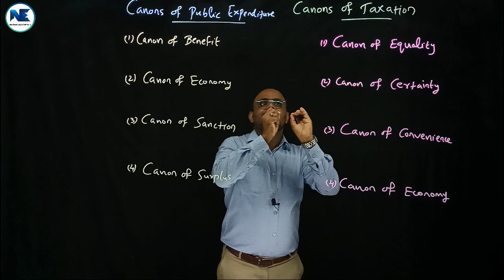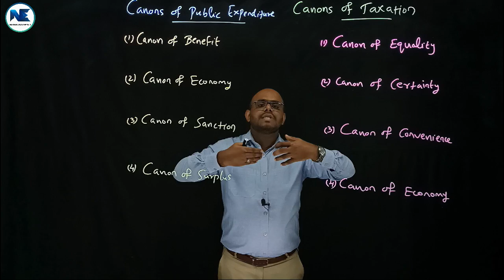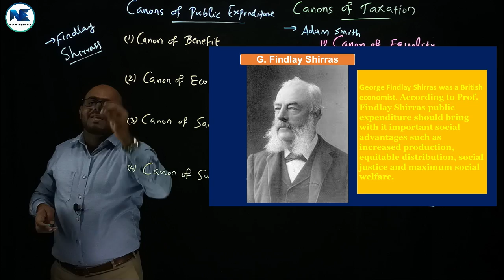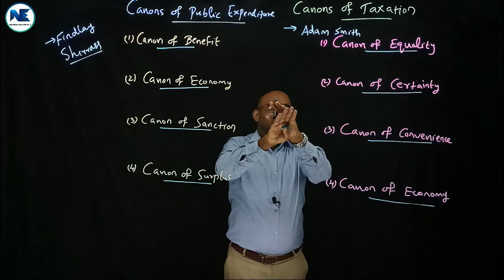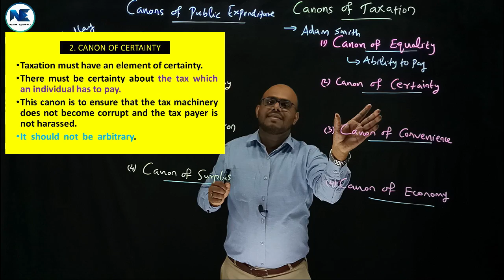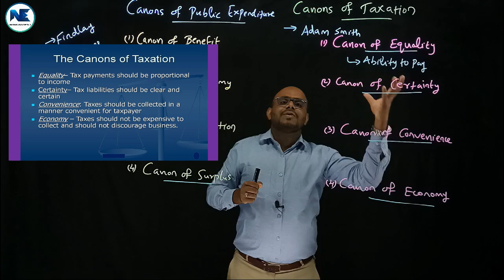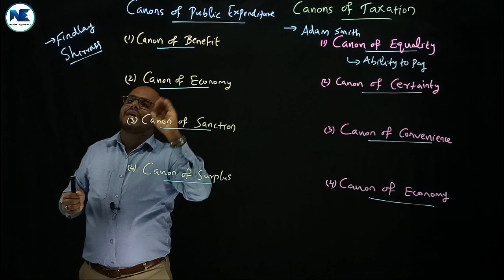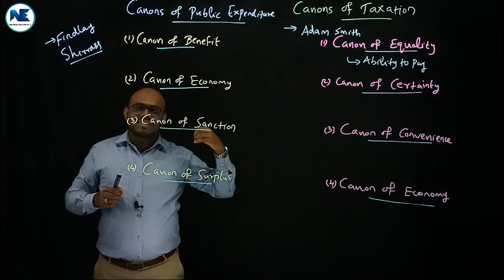CANONS OF TAXATION & PUBLIC EXPENDITURE - FISCAL ECONOMICS /INTRODUCTORY ECONOMICS II/PUBLIC FINANCE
This video holistically covers another core area of Public Finance / Fiscal Economics / Introductory Economics II - Canons of Taxation & Canons of Public Expenditure - Public Finance - Module II & Module III - Semester – VI – Core Course - B.A. Economics Degree Programmes - Calicut University
- PUBLIC FINANCE - PUBLIC REVENUE - SOURCES OF PUBLIC REVENUE - TAX & NON-TAX REVENUE